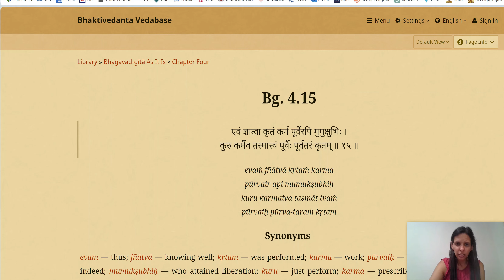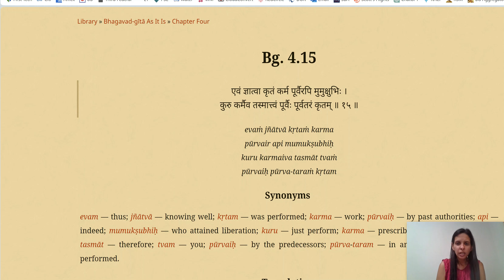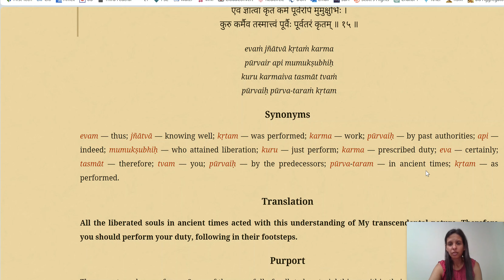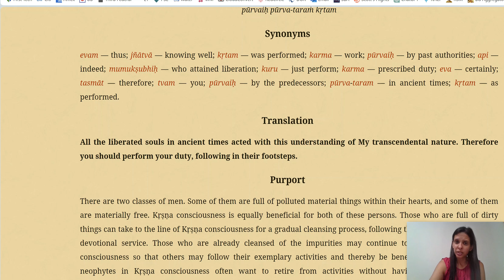Bhagavad Gita 4.15